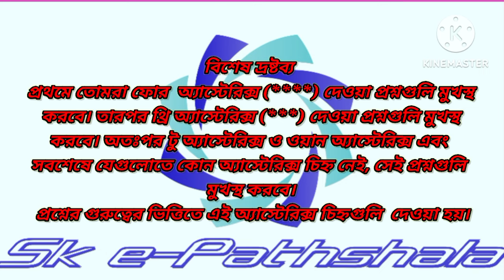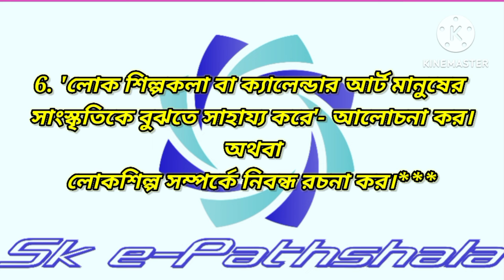B.A General 5th Semester SEC-3 History Suggestion-2024। PAPER-SEC-3.Burdwan University